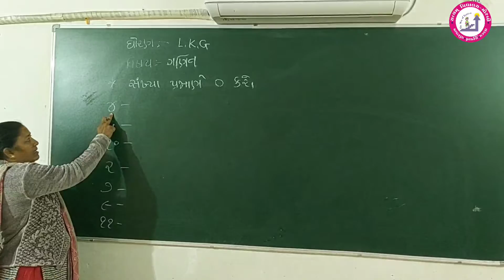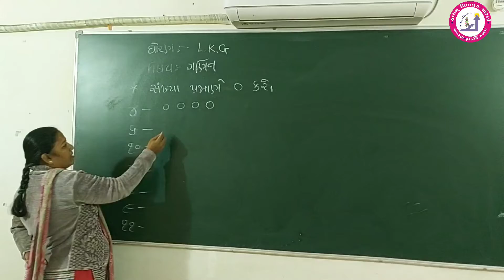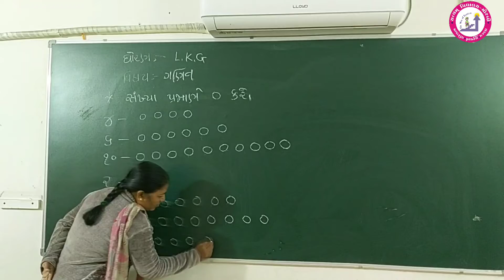LKG_અંક પ્રમાણે રાઉન્ડ કરો_Satyam Vidhyalay Morbi